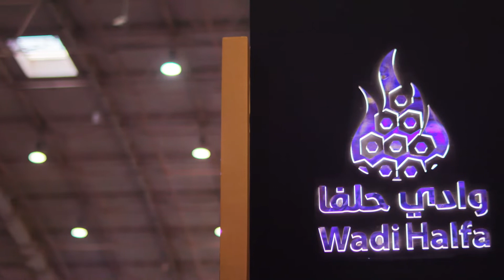معرض يليق بفاخمتك و ذوقك الراقي ✨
حياكم الله في معرض

من ٢٧ / ٦ / ٢٠٢٢ و حتى ٢ / ٧ / ٢٠٢٢ في الرياض عاصمة الطيب

من الساعة ٤ مساءً
في مركز الرياض الدولي للمعارض والمؤتمرات 📍